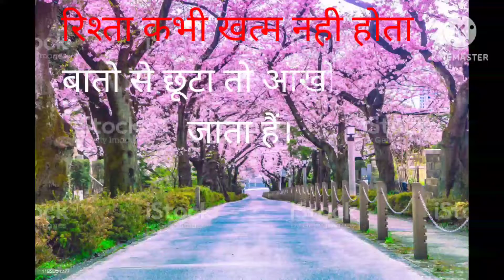रिश्ता कभी खत्म नहीं होता